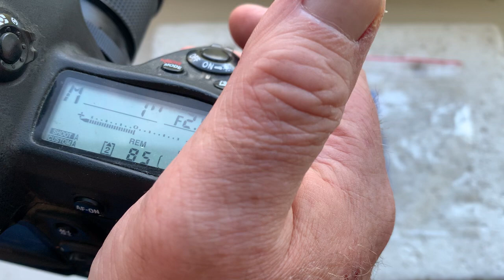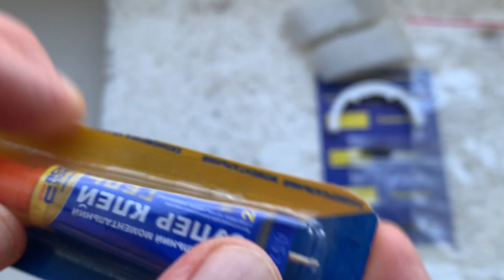Одуванчик Лушникова для Nikon. (Для Василя О.)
Для:
Калейнар 5Н 100mm/f2.8-22
Для покупки и консультаций:
Андрей Курьянов
Украина